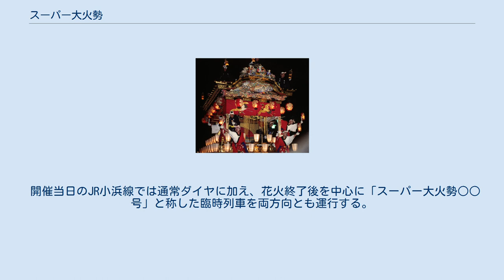スーパー大火勢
スーパー大火勢（スーパーおおがせ）は、福井県大飯郡おおい町で行われるイベントである。
旧大飯町の各地で行われている祭り「大火勢」をモチーフとして、1995年からおおい町、実行委員会などが主催となって開催されている。
 イベントは、毎年8月上旬に行われ、20 mの大松明に火を着け立ち上げるメインイベントとともに、音楽連動型の花火などが人気を集めている。
 江戸初期から始められたと言われ、保存会の人々により300年間続いてたきた豪壮な火祭。
福井県の指定無形民俗文化財にも指定されている。
 8月23日・24日の2晩続けて行われ地区の入り口に近い火勢山で上げられる。
 大松明（大火勢）は長さ14 mのヒノキに横木を5段輪状に束ね、アシやススキを乾燥しておいたものを結んで作り、初日は伊射奈伎神社へ、翌日は熊野神社へ奉納される。
 その後、火勢を山上に上げ午後8時頃、高張提灯を先頭に、笛、鉦、大太鼓で囃しながら、各自松明をかざし、火勢山へ登る。
 約1時間笛、鉦、大太鼓の合図に従い大火勢に点火し垂直に立て、回転させ、また倒しては起こす、これを数回繰り返す。
燃え尽きると、高張提灯を掲げ、伊射奈伎神社まで歩き、境内で夜遅くまで踊り続ける。
 元は愛宕信仰に基づく火災鎮護の祭りであり京都の愛宕さんまで種火をもらいに行く。
 開催当日のJR小浜線では通常ダイヤに加え、花火終了後を中心に「スーパー大火勢○○号」と称した臨時列車を両方向とも運行する。